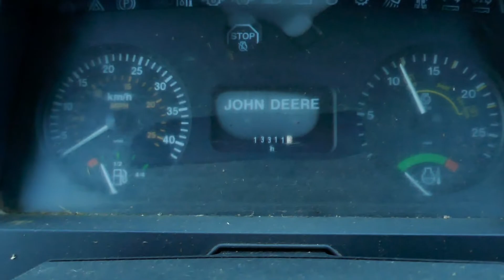John Deere 6200 4wd Tractor C/W Riko TN 500L Loader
John Deere 6200 4wd Tractor C/W Riko TN 500L Loader. To be offered by Online Auction through Stags. To view lots and place bids